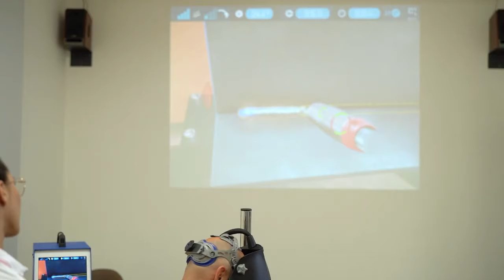STROJNÍ MECHANIK – ZÁMEČNÍK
Řemeslo je cool - STROJNÍ MECHANIK - ZÁMEČNÍK